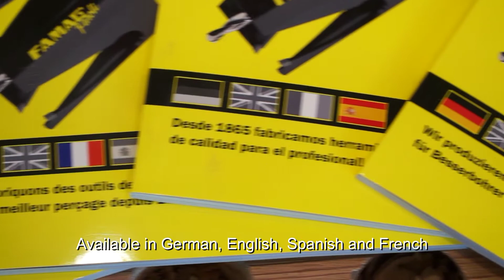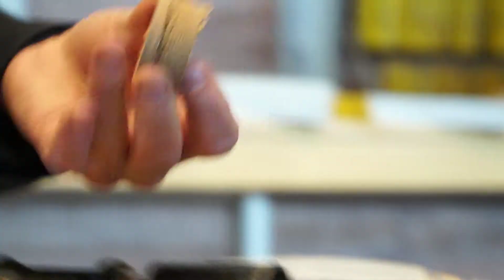FAMAG - LIGNA 2019 + Engl Untertitel